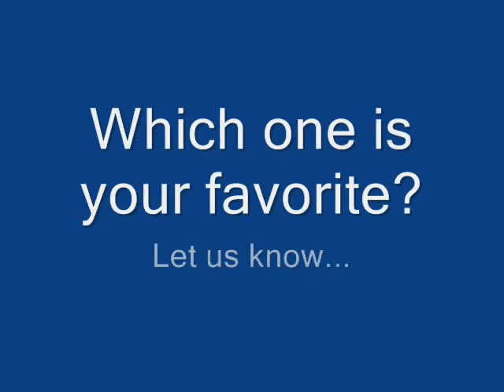Glam Bridesmaid Hairstyles